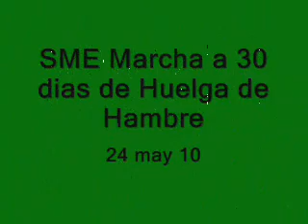SME MArcha vespertina a 30 dias de huelga de hambre 24may10.wmv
A 30 dias en huelga de hambre volvimos a tomar las calles del centro historico de esta capital, para exigir una pronta solucion al conflicto